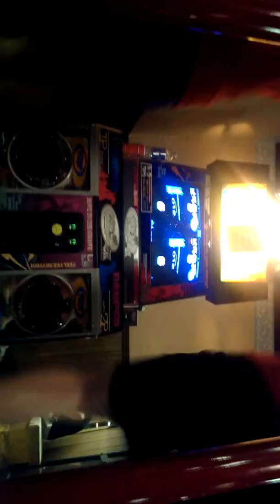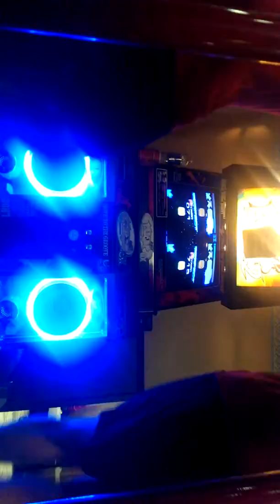Ralph vs Jboy The Devil.... on the wall